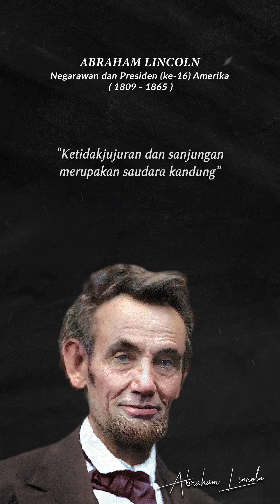Kata Bijak Abraham Lincoln Part 1